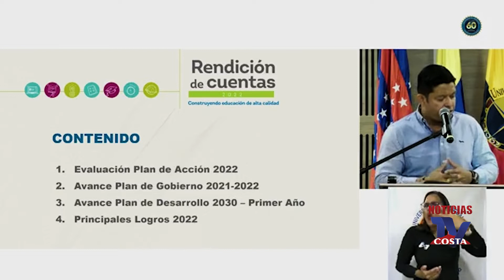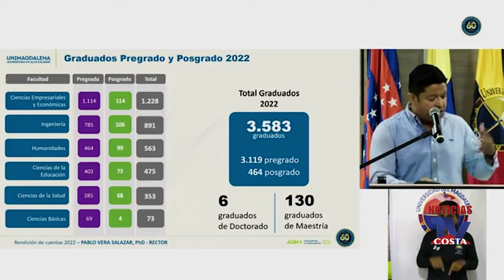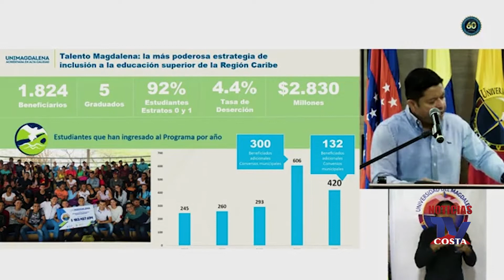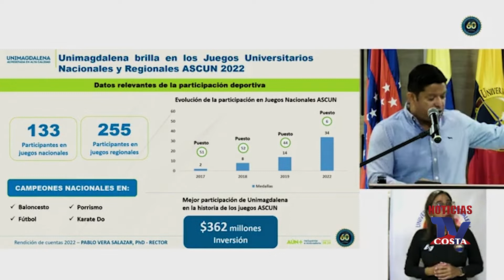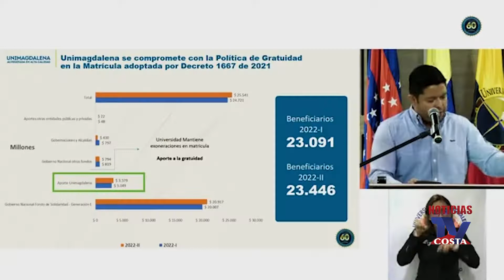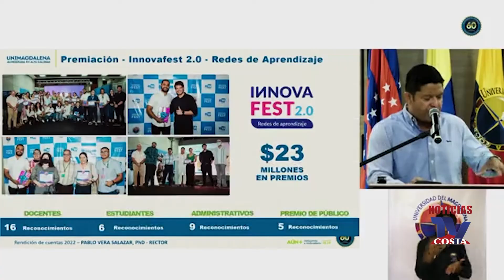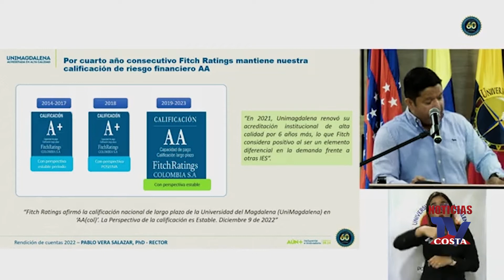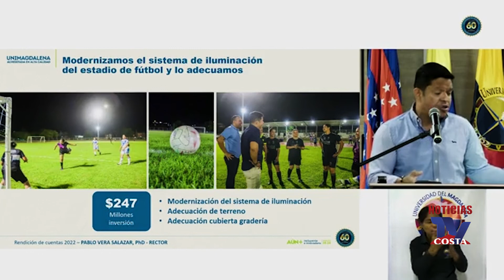Universidad del Magdalena, Rendición de cuentas Año 2022